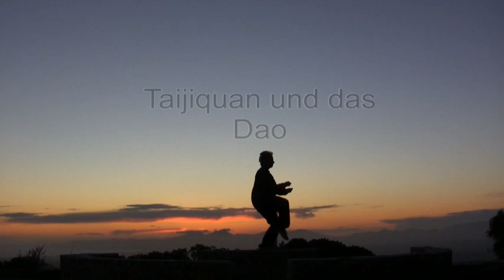DAO-Talk von Lotus Press mit Jan Silberstorff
Interview von Joachim Stuhlmacher zu den persönlichen Erfahrungen, die Jan Silberstorff mit Taijiquan gemacht hat und wie es sich auf sein Leben und seine Arbeit ausgewirkt hat.